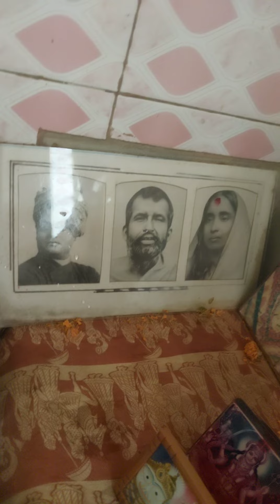11 January 2024(1)